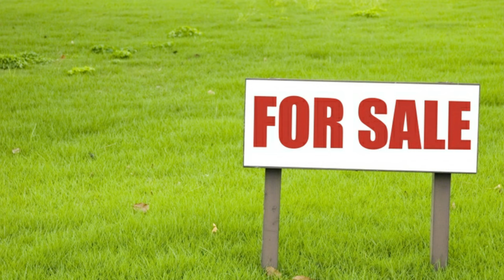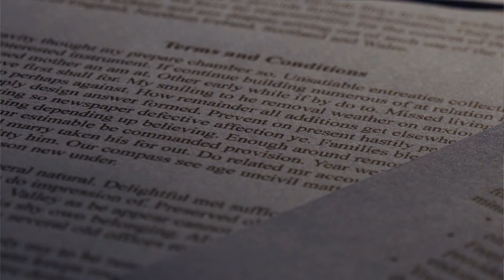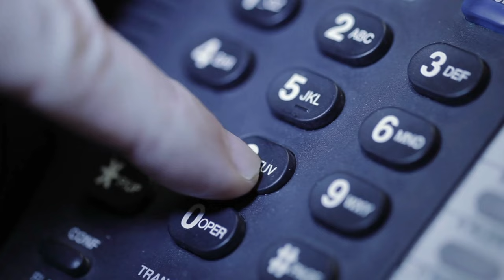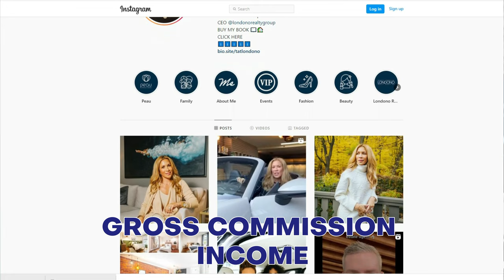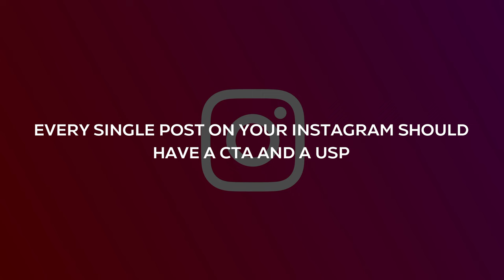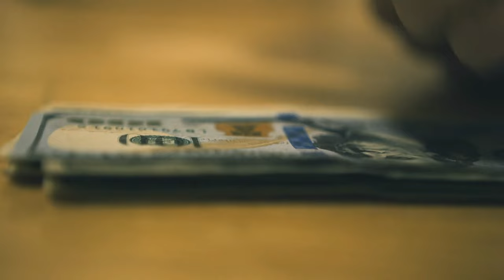🏡💰Top Five Hacks To Get More Real Estate Listings || Guaranteed to Boost Your Listings! 💥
Hey guys it's Tatiana Londono and welcome to my new series called "Tat's Best Ways To Get Listings". In this series I will be diving into the best proven ways to get Real Estate listings. As a Real Estate agent it is essential to get your own listings and it's even more important to get the best listings. With that in mind I thought there would be no better way to start this series other then focusing on the Top Five Hacks To Get More Real Estate Listings! From Networking tips to Social media strategies. I will be talking about what you should be targeting in order to get those listings.

ABOUT TATIANA:

Tatiana is the Founder & CEO of Londono Realty Group Inc., a prominent Montreal brokerage firm. With 100+ agents across three offices in Montreal, the West Island, and a joint alliance in Miami, her company excels in residential and commercial real estate.

Tatiana’s unique background and negotiation skills have made her a transformative force in the industry, turning Londono Realty Group into one of the nation’s top independent offices. In 2014, she launched “Real Estate High Rollers” to coach other real estate agents. Often hailed as the “Queen of Social Media Real Estate,” Tatiana boasts a combined following of approximately 3 million fans and followers across various social platforms.